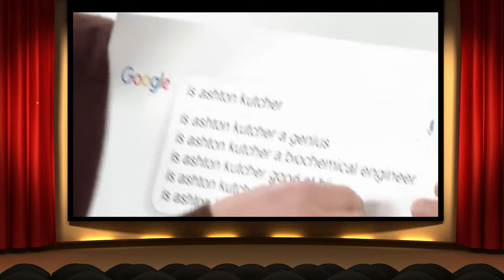TWO AND A HALF MEN (2003) Cast Then and Now 2024 ★ All cast have aged horribly!!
"Two and a Half Men" is a beloved American sitcom that premiered in 2003 and quickly became a staple of television comedy. Created by Chuck Lorre and Lee Aronsohn, the show revolves around the lives of two brothers, Charlie Harper and Alan Harper, as well as Alan's son, Jake. Played by Charlie Sheen, Charlie Harper is a charming but hedonistic jingle writer, while Alan, portrayed by Jon Cryer, is his neurotic and uptight younger brother. Their dynamic takes a comedic turn when Alan and Jake move in with Charlie after Alan's divorce. Set in Malibu, California, the series explores the hilarious ups and downs of their unconventional family dynamic, often filled with witty banter, romantic escapades, and outrageous humor. With its memorable characters and sharp writing, "Two and a Half Men" became a cultural phenomenon, earning critical acclaim and a dedicated fanbase during its successful twelve-season run.
Hello everyone, we are honored to provide you, the fans of classic Hollywood movies from the 1960s, 1970s, 1980s, 1990s, and 2000s, with the best classic TV shows as well.